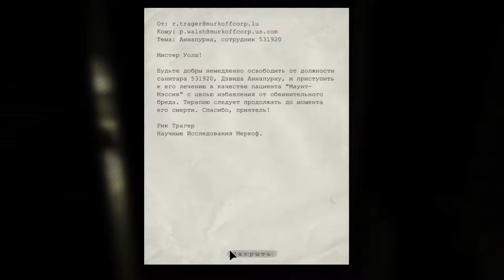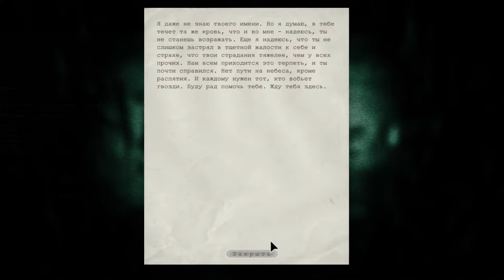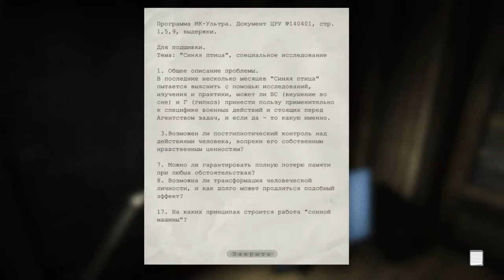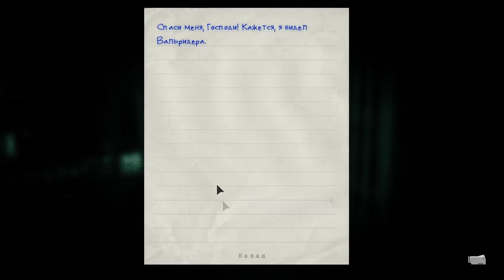Outlast [ СЕРИЯ 5 ] [ ОТ ОДНОГО К ДРУГОМУ ] [ 16 + ]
Главный герой игры — независимый журналист Майлз Апшер — решает провести собственное расследование, связанное с деятельностью компании Murkoff Corporation. Анонимный источник сообщил, что они, выкупив некогда закрытую клинику для душевно больных, начали проводить странные эксперименты над людьми. Оказавшись в лечебнице Mount Massive Asylum, Майлз понимает, что на этот раз сунул свой длинный нос в очень опасное дело. Клиника превращена в кошмарное место, изобилующее психами разной степени агрессивности и останками тех, кто пребывал в своем уме.